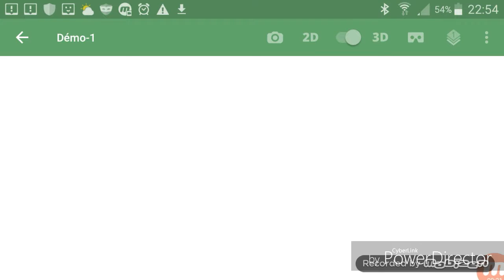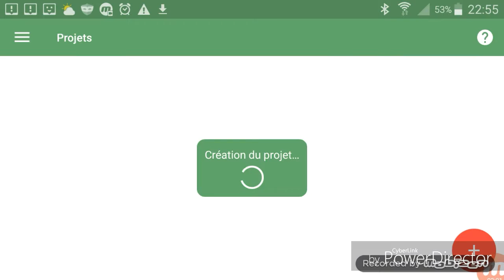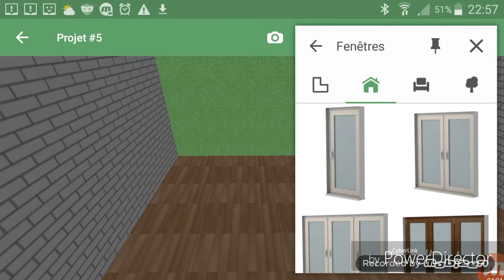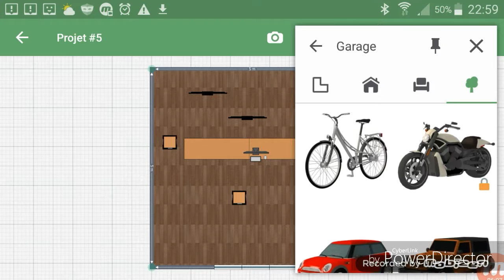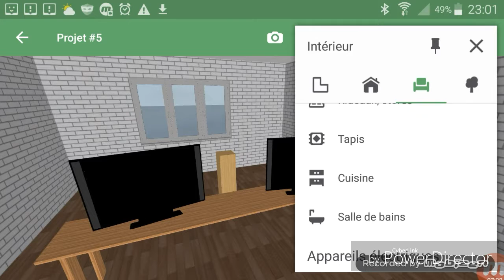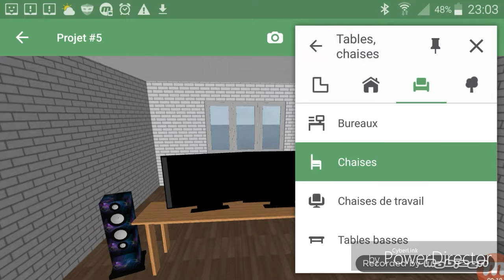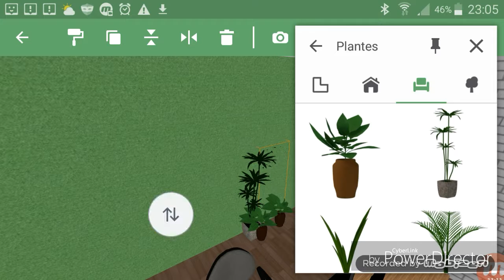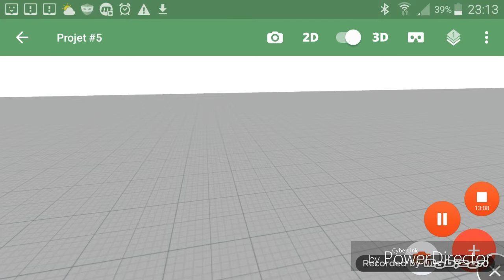L.A.W : CONSTRUCTION D UN SETUP DE YOUTUBER ( PLANER 5D )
Salut aujourd'hui petite vidéo sur planer 5d construction d un SETUP

Chaîne principale :
PRESTIGE AND Luxury carS 100%

ALLÉ BONNE VIDÉO =)